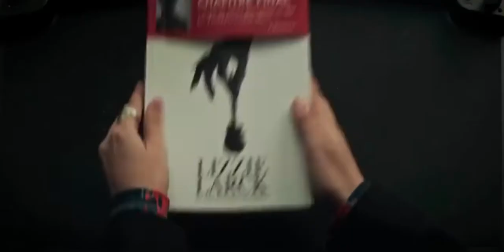TERROR MARIANNE TEMPORADA 1